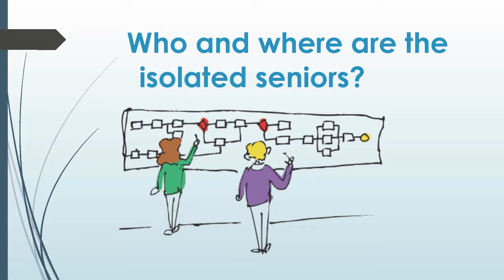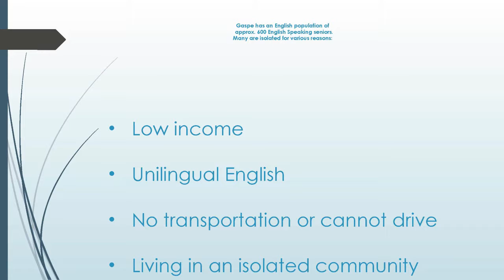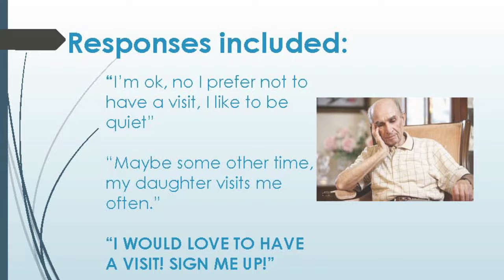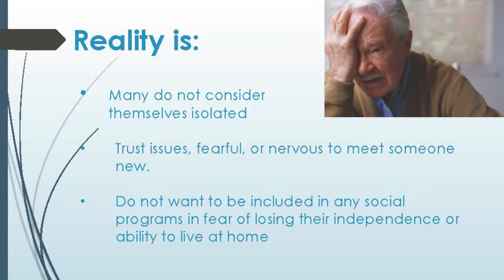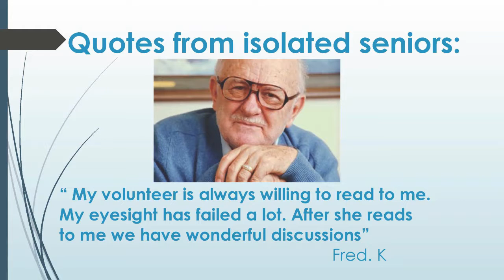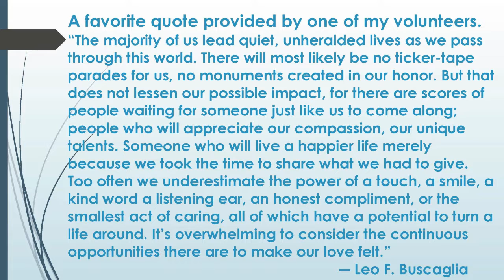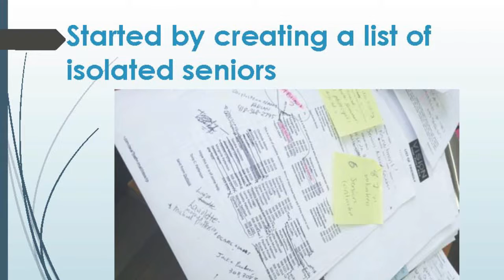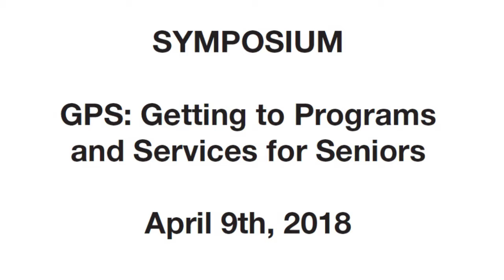GPS 03 Vision Gaspe Perce Now Outreach to Socially Isolated Seniors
Stephanie Bond - GPS Local Project Leader,
GPS: Getting to Programs and Services for Seniors
April 9, 2018  SYMPOSIUM

Russell KUEBER
CHSSN  - Community Health and Social Services Network

Rose Regimbald
Board Member
Seniors Action Quebec

Ruth Pelletier
Past President
Seniors Action Quebec

Linda Schwey -
President of the Senior Liberals' Commission
 of the Liberal Party of Canada

Andy Malolepszy
Father Dowd Fdn

Don Rosenbaum
Retired educator
inter generational connections advocate